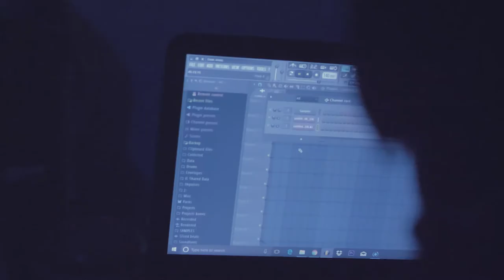Evan Jones- Late Nights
Will you give up on your ideas? or piece the failed ones together to make something greater?

Directed by: TeVaun Scallion

Narration: Evan Jones